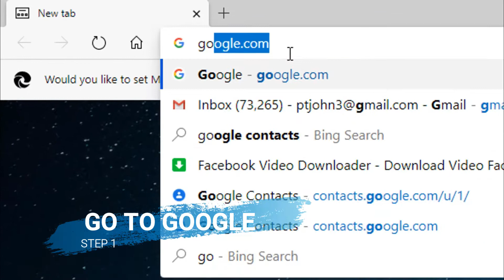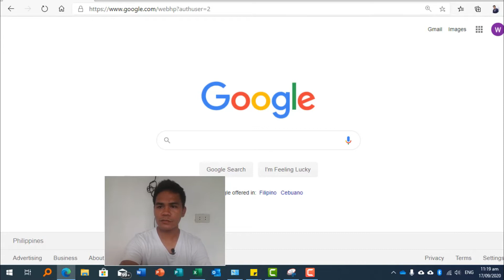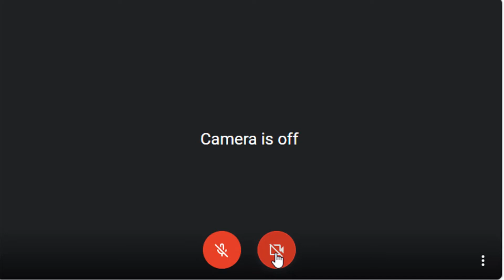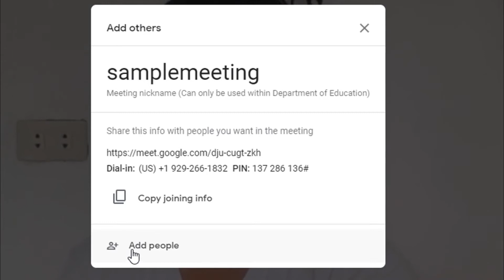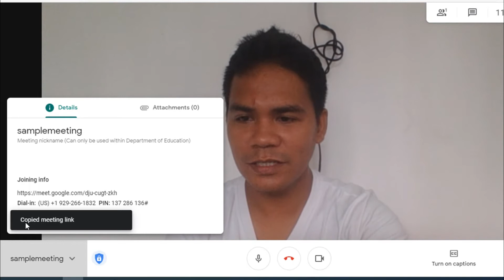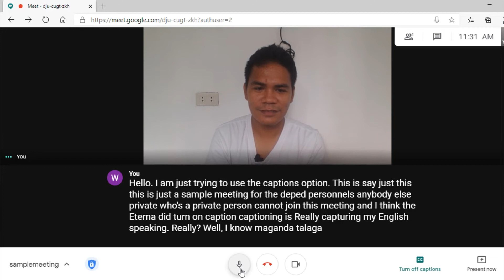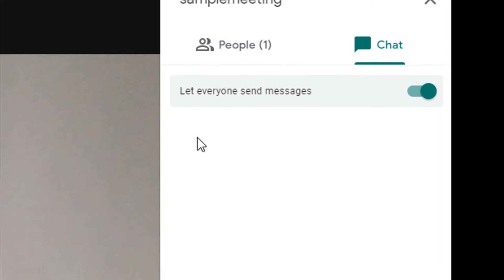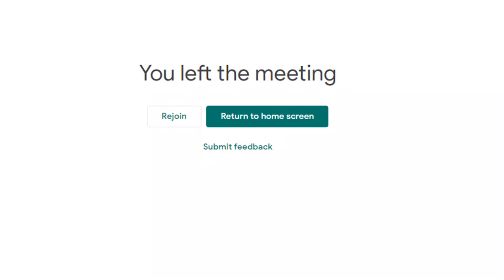PAPAANO MAGHOST NG MEETING SA GOOGLE MEET GAMIT ANG DEPED EMAIL (For DepEd Employees Only)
Sa video na ito ay aking ituturo kung papaano maghost ng meeting gamit ang Google Meet at ang iyong Work email, in my case, ang DepED e-mail.

- GCash: PTAY JOHN G MIANA 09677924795
- Bitcoin Wallet: 3F1ZsxT7zHuYsDFWDmNR1VwxdcKLwt88qG
- CoinsPH Peso Wallet: 38PFJsF6RuTMzFkFuEN8TUZ8XPAHVDxaQc
- XRP Wallet: rU2mEJSLqBRkYLVTv55rFTgQajkLTnT6mA
  Destination Tag: 514144
- BCH Wallet: pqteqrnde4qtk65cflt0rw3hxasx77p7558w2cj4ey